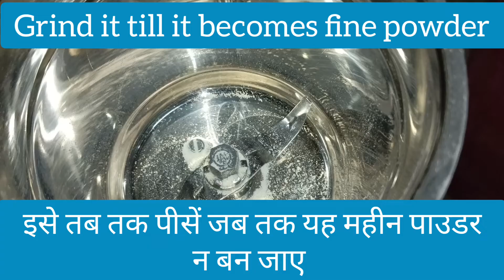Moraiya aur sabudana ke dhokla recipe ✨❤ मोरैया और साबूदाना के ढोकला रेसिपी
Moraiya aur sabudana ke dhokla recipe ✨❤